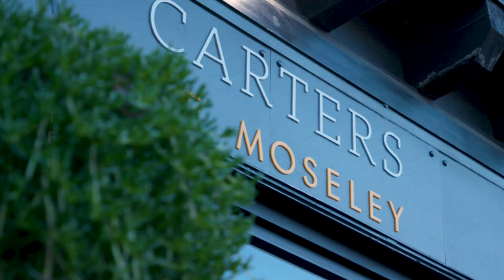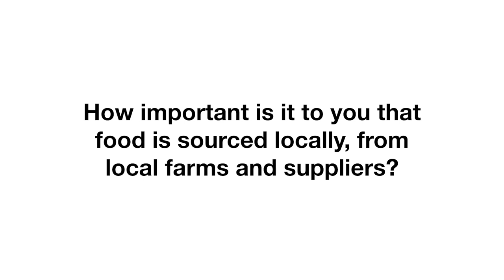Birmingham Food Conversation: Carters of Moseley - Citizens Contributor Films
BIRMINGHAM FOOD CONVERSATION SURVEY IS NOT LIVE - KEEP CHECKING BACK FOR MORE INFO!

Birmingham City Council - Citizens Contributor Films: Carters of Moseley HQ COPY PRODUCED BY